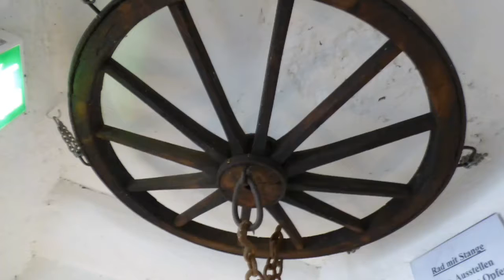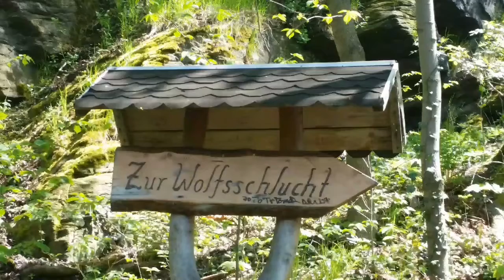Burg Wolkenstein Sachsen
Eine schöne Burg in Sachsen.